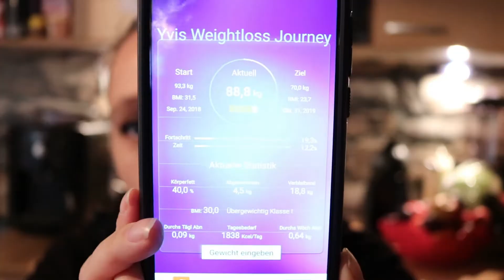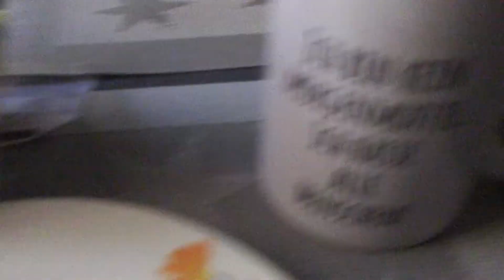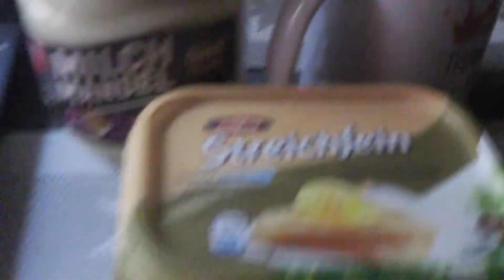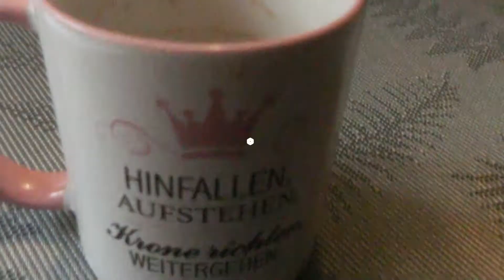[Abnehmvlog] Stillstand in Woche #11 | Yvis Lifestyle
Heute kommt die elfte Woche meines Abnehmvlogs.  Diese Woche habe ich meinen ersten Stillstand - ja, der gehört auch dazu ;-) Insgesamt habe ich nun 4,5 KIlo abgenommen und hoffe, dass ich so nach und nach mein Wunschgewicht erreichen werde.

Ich zeige Euch hier alles (!!!), was ich esse und trinke, welchen Sport ich mache oder was für eine Bewegung ich hatte, wie meine Erfolge und auch meine Misserfolge sind etc. Ich mache das, weil ich wirklich ein absoluter Frustesser bin. Ich habe das passende know how, was Ernährung betrifft und ja, ich gebe auch gerne Tipps und Ratschläge. Doch als Frustesser hat man es selbst leider nicht einfach. Zu dem Thema drehe ich demnächst auch mal einen neuen  Realtalk ab... Aber jetzt gehts erst einmal darum, dass ich Euch zeige was ich am Tag so esse und trinke. Habt Ihr weitere Vorschläge oder Ideen? Schreibt es mir gerne in die Kommentare :-)

Auf Instagram ist alles zu dem Thema zu finden unter @yvis_weightloss_journey

Viel Spaß,

Eure Yvonne

Mein Equipment:
*Vlog Kamera 1
*Vlog Kamera 2
*Große Kamera
*Kleines Stativ
*Großes Stativ

Diese Links dienen dazu, dass Ihr Euch mein Equipment oder die vorgestellten Dinge anschauen könnt. Solltet Ihr übereinen dieser Links bestellen, erhalte ich einen kleinen Bonus. Ich würde mich freuen, es ist allerdings kein Muss ;-)

*unbezahlte Werbung - Kennzeichnung wegen tragen von Markenkleidung, zeigen von Markennamen, nennen von Markennamen etc*